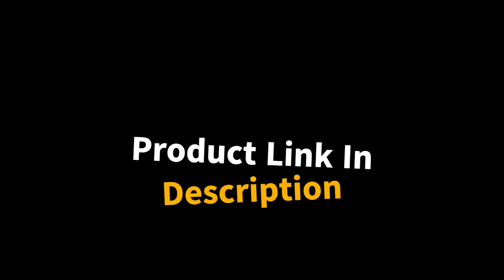Women's Walking Shoes Tennis Sneakers Casual Lace Up Lightweight Running Shoes |woman best shoes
Product Details:
1-mesh
2-Imported
3-Ethylene Vinyl Acetate sole
4-Women walking shoes use mesh and synthetic upper materials offer a snug, sock-like fit. Knit tennis fabric, comfortable, breathable and lightweight.
5-Womens casual shoes Machine washable mesh fabric uppers with a round toe. Let your feet breathe free all the time, and always keep them dry and cool.
6-Uppers: Breathable and durable mesh fabric material makes your feet feel cool and clean
7-Durable and slip-resistant MD+rubber outsole. Lightweight and elastic, provide breathable wear feeling, shock absorbing, abrasion-resistant.
8-Perfect for run, walk, work, weight training, park, boating, cycling jogging, garden, lawn, equestrian, basketball, rowing, athletics, tennis, volleyball, football, driving and yoga. Casual daily shoes which can bring more enjoy to your life.